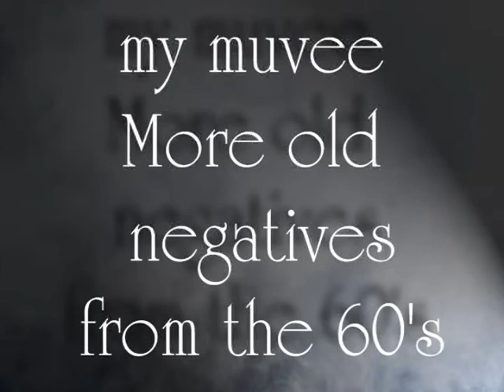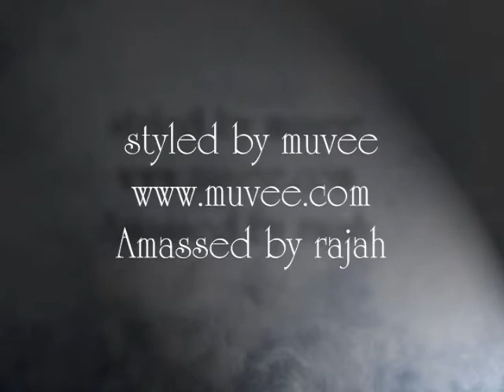more old negatives